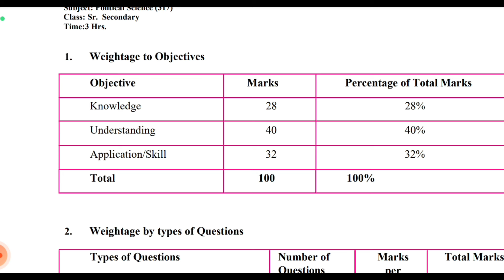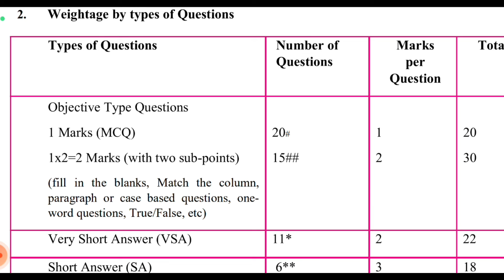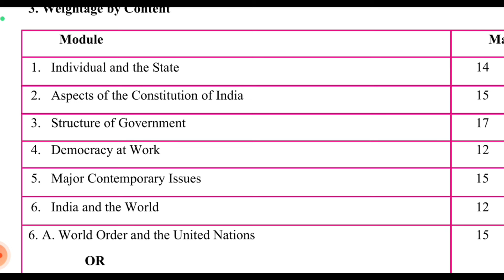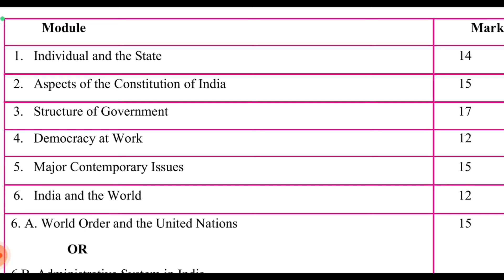NIOS | PLUS TWO | POLITICAL SCIENCE | INFORMATION VIDEO | APRIL EXAM 2024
DESCRIPTION

The video explains about NIOS Plus Two Political syllabus April 2024.